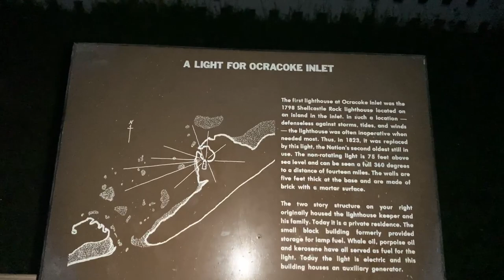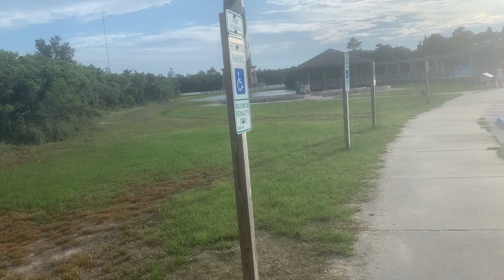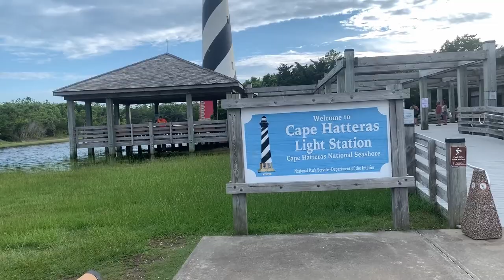MTBPlanB Van camping the Outer Banks, NC.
Van camping at the Frisco campground on the southern Outer Banks. Follow us as we navigate the barrier islands and show the sights and sounds.